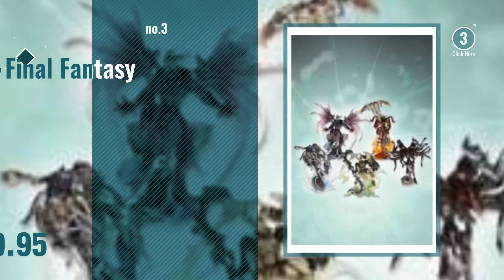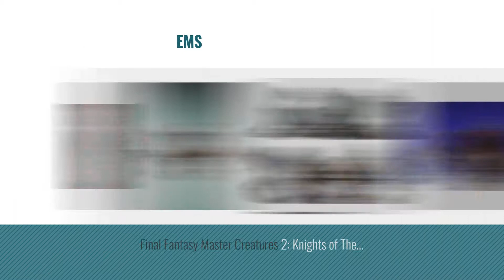Top 10 Final Fantasy Creatures [2018]: Final Fantasy Creatures Figurine set - Yunalesca & Cerberus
Black Friday / Cyber Monday Final Fantasy Creatures Figurine set - Yunalesca & Cerberus by Final Fantasy

Black Friday / Cyber Monday Square Enix Final Fantasy Creatures Kai Set Volume 04 by Square Enix

Black Friday / Cyber Monday Final Fantasy Creatures Kai Set Vol 3 by Final Fantasy

Black Friday / Cyber Monday Final Fantasy Master Creatures: Cefca Palazzo (Non Scale Pre-Painted Action Figure) by Final Fantasy

Black Friday / Cyber Monday Final Fantasy Master Creatures: Vol 3 Shiva Phoenix (Final Fantasy X) Figure by Square Enix

Black Friday / Cyber Monday World of Final Fantasy - PlayStation 4 by Square Enix